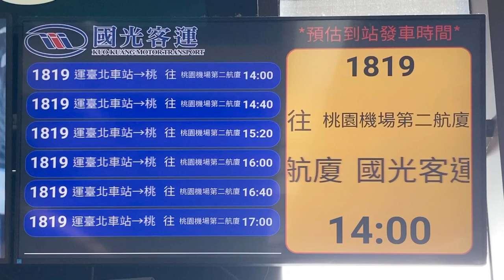國光客運(台北車站) 公車站牌(バス停) 出發資訊(出発案内) LCD顯示器(ディスプレイ)(25.0488239,121.5170666)